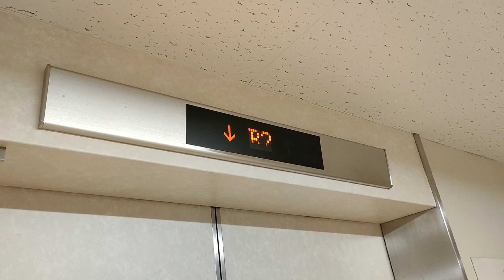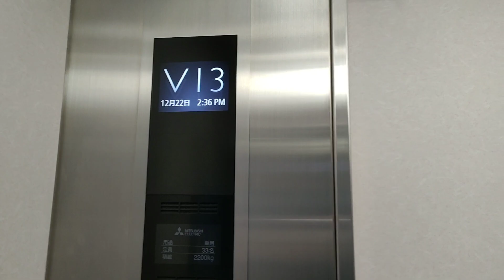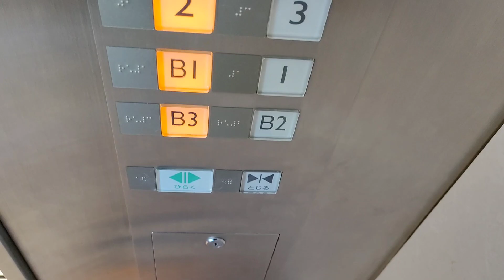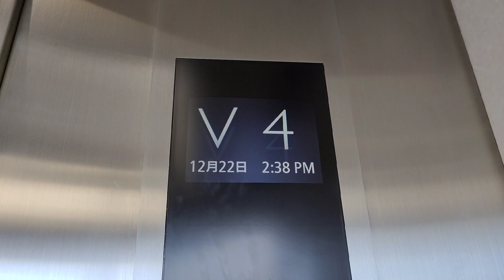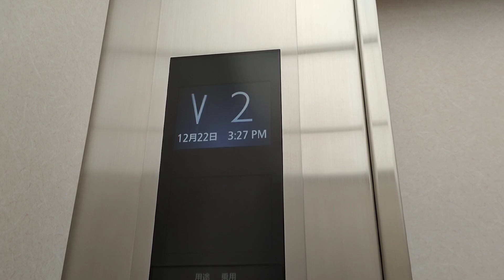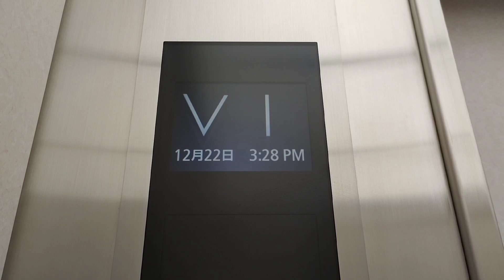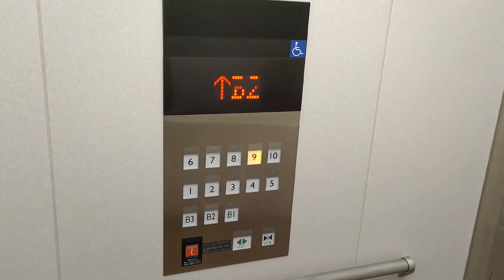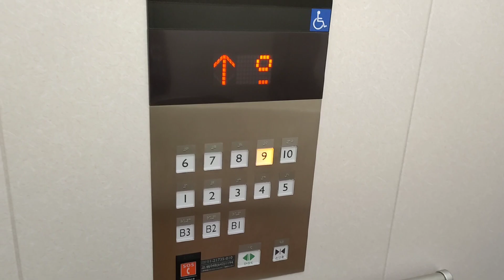【更新後】大宮そごうのエレベーター(2基まとめ)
大宮駅西口にあるそごうの数少ない現存店です。
三菱電機製のネクスキューブが設置されており、2018年にアクセルシリーズから更新されたものになります。

1.駅側
33人乗り大型でかつシースルー構造の豪華なエレベーターです。
駆動方式：ロープ式
停止階：B3,B2,B1,1-13階
設置台数：2
機種：ネクスキューブ
1987年設置
2018年更新

2.西側
駅側よりも小型で20人乗りとなっています。
また、こちらのみ非シースルーとなっています。
停止階：B3,B2,B1,1-10階
設置台数：2
1987年設置
2018年更新

所在地：埼玉県さいたま市大宮区桜木町1丁目6-2
撮影機材：Oppo Reno5A

Mitsubishi Electric traction elevator at “ SOGO Omiya Department Store , Omiya ward, Saitama city, Saitama, Japan.